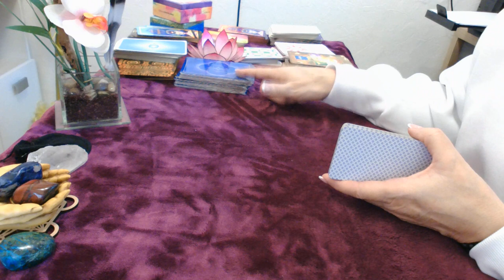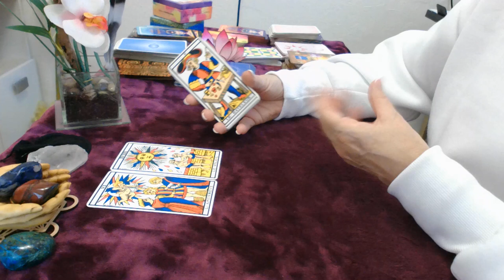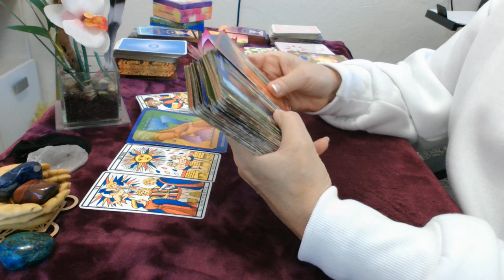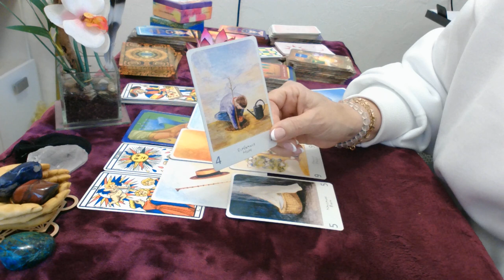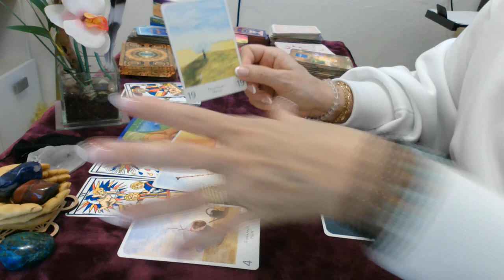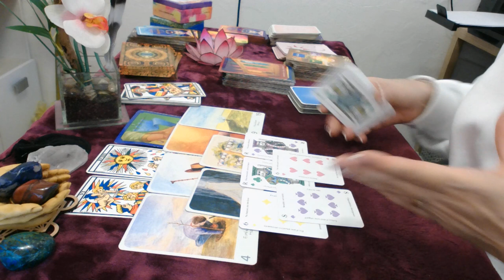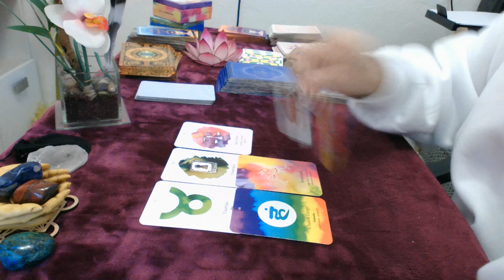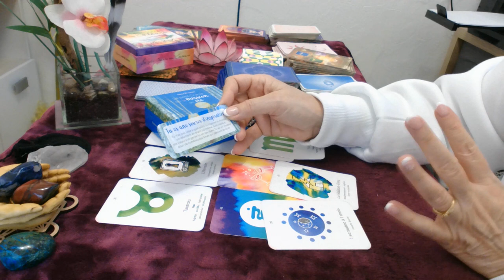mardi 22 novembre l'aboutissement de vos réalisations sur un choix de cœur